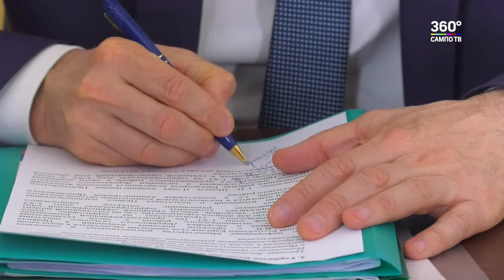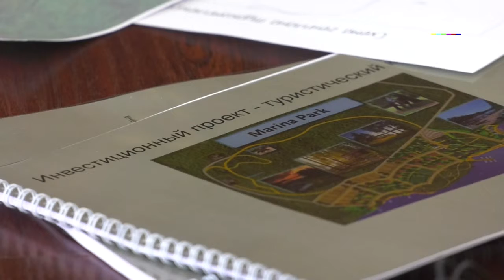День Единого приема граждан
Глава республики Артур Парфенчиков и ряд членов Правительства принимали  жителей в Петрозаводске, на прием записались 324 человека.